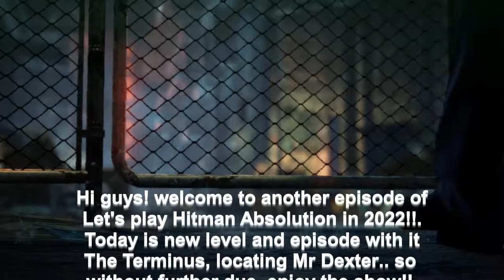Let's Play Hitman Absolution in 2022! | Terminus Full Level | Blake Dexter | Housekeeping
Hi guys.. First of all i would like to give thanks to all my subs watching my gameplay.. so, today i am going to play Terminus full level which it Lower until Dexter room 899.. Enjoy the video!!

JESUS BLESS YOU ALL!!